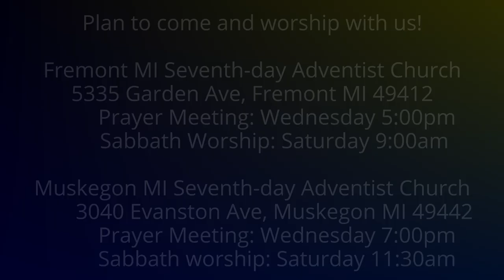The Weeping Prophet Jeremiah 52:17-23 Carried to Babylon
Did the Babylonians dismantle the Hebrew sanctuary?